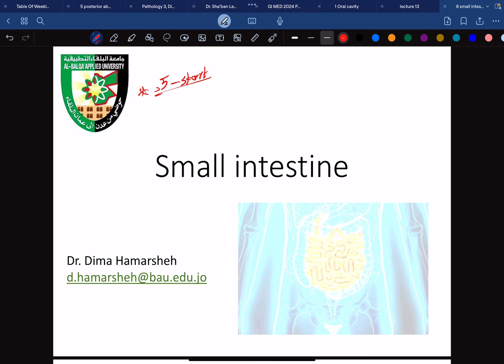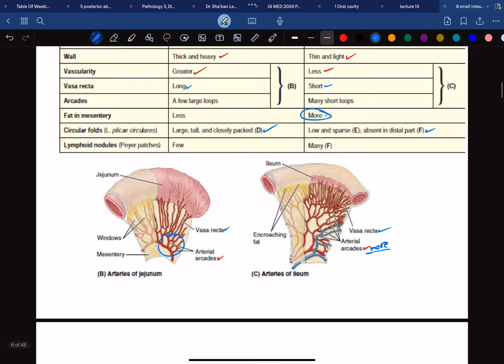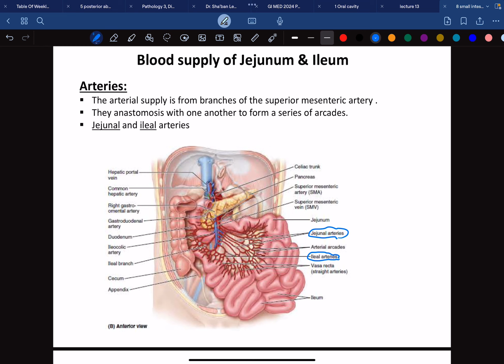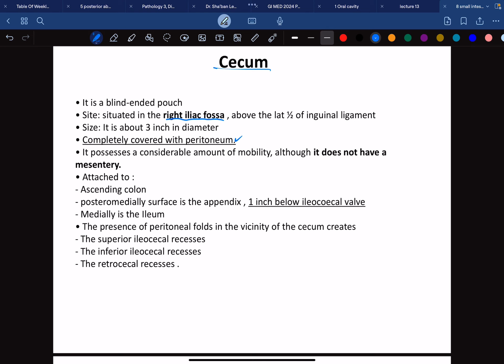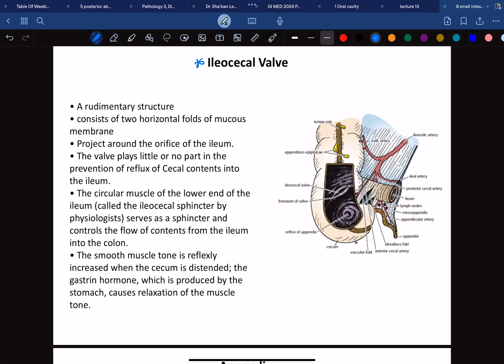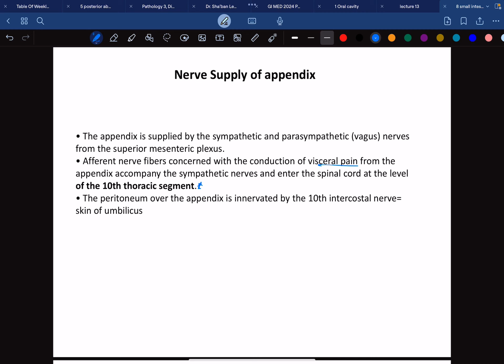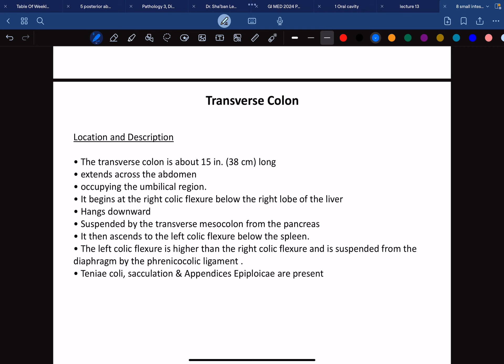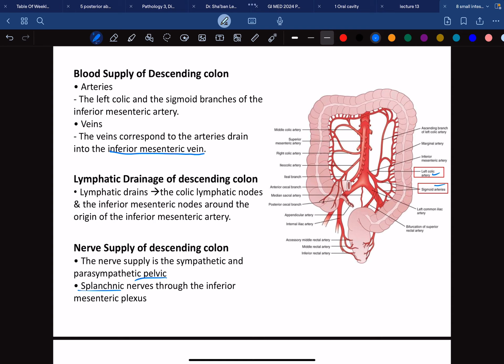Anatomy, small and large intestine file 8